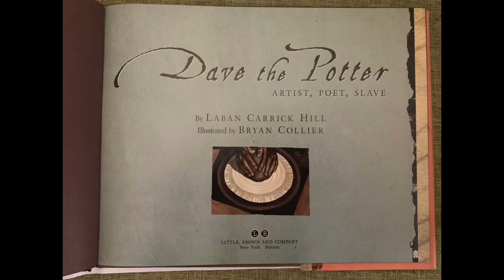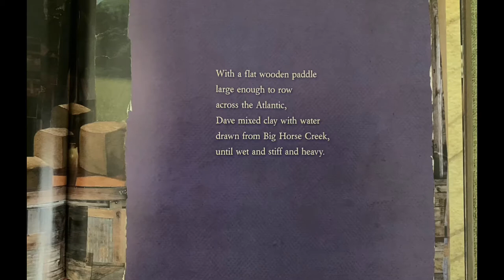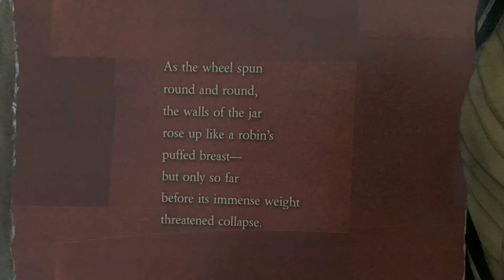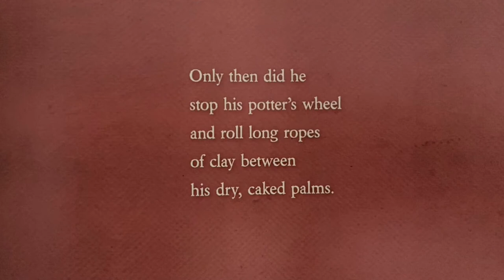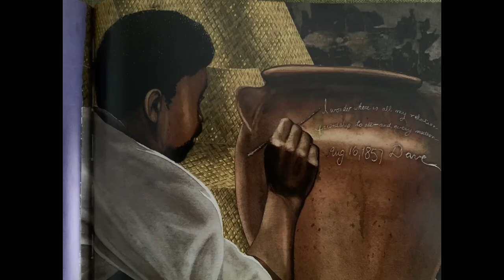Dave the Potter by Laban Carrick Hill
This is a story about David Drake, a prolific potter of stoneware jugs in the nineteenth century, and who was enslaved in South Carolina. His memory and story live on in his pottery, in which he etched poems in a time when most enslaved people were illiterate because of anti-literacy laws in the South.

By Laban Carrick Hill and illustrated by Bryan Collier